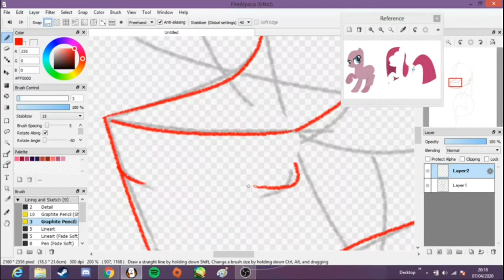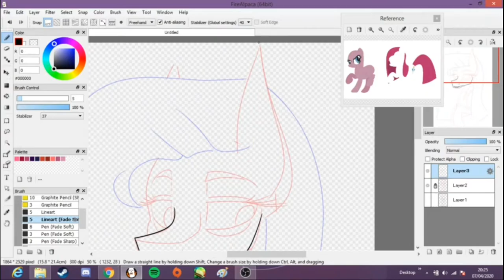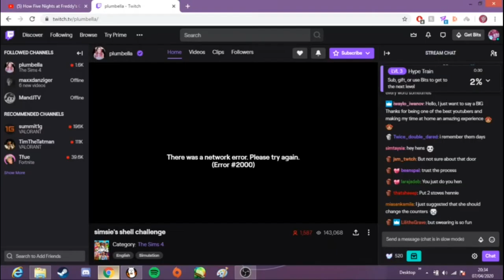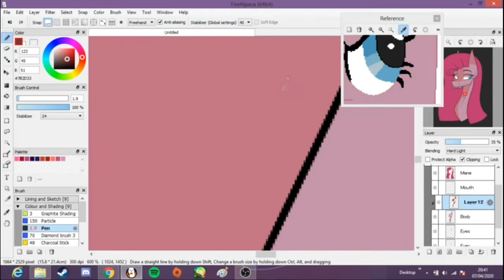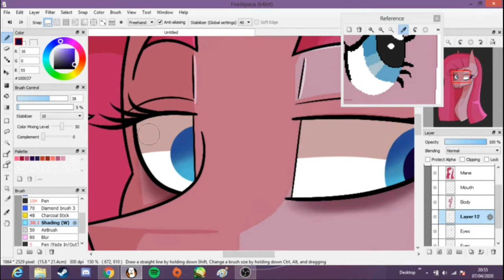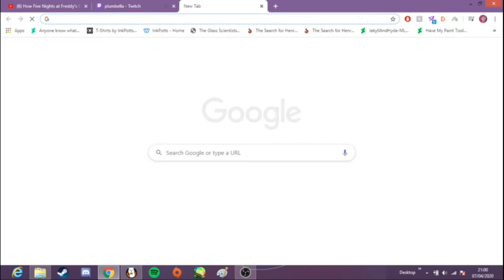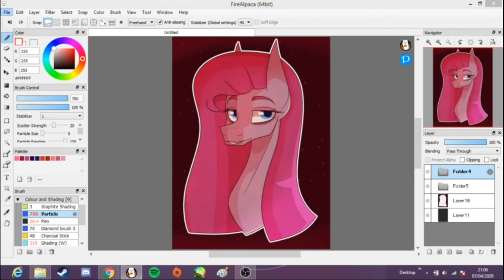Pinkamena Speedpaint MLP